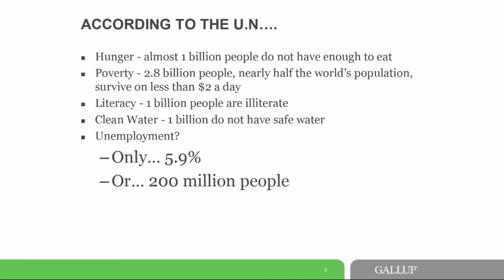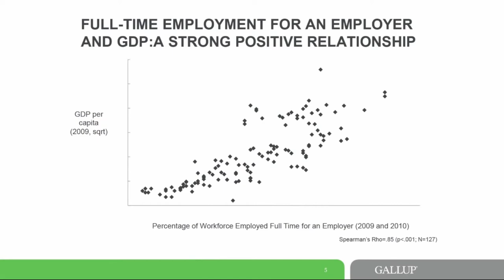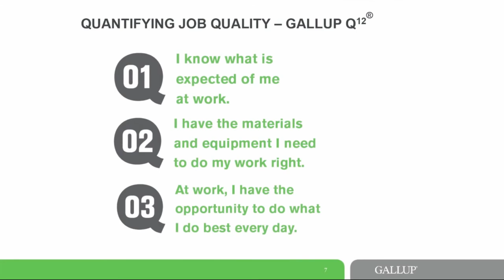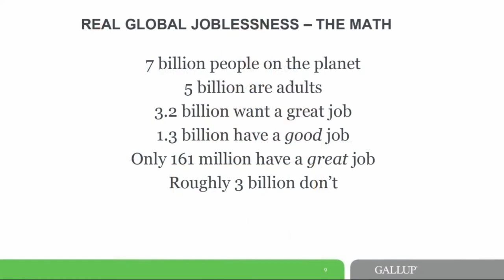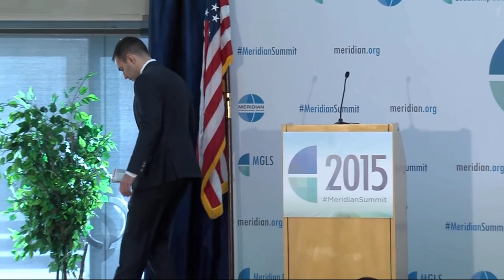Jon Clifton: Real Global Unemployment Is 33%, Not 6% According to Gallup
Consider the world's official figures on some of the major issues facing humanity. According to the United Nations, roughly 793 million people are undernourished; 767 million live in extreme poverty; and 2 billion do not have a safely managed water drinking service.The global jobs situation? According to the International Labour Organization (ILO), unemployment is only 5.6%. That's "only" about 260 million people. That feels low considering that for the past decade, Gallup's World Poll surveys have continued to show that the entire world wants a good job.